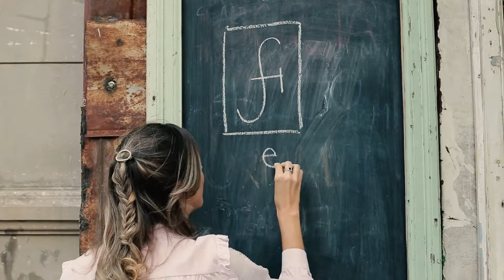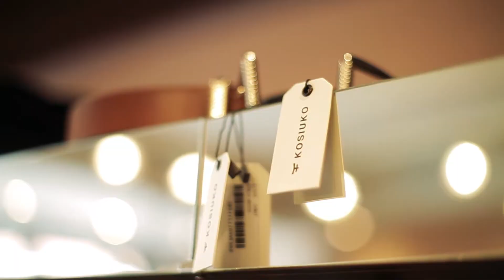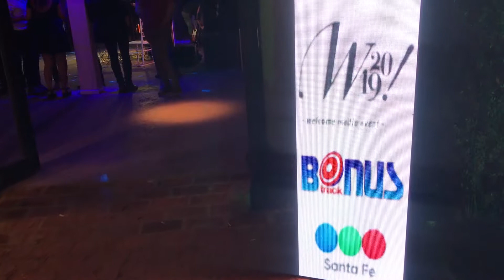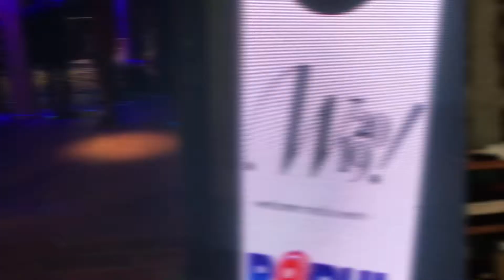PROGRAMA 122: LA TASCA- BLOQUE 1